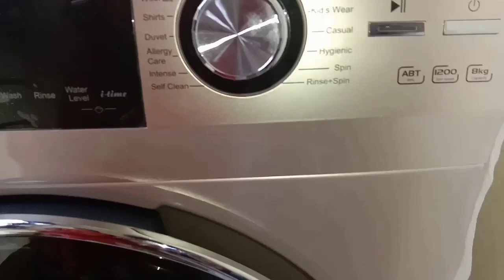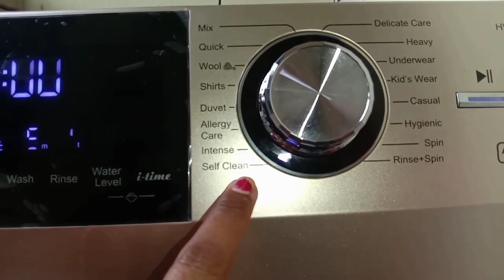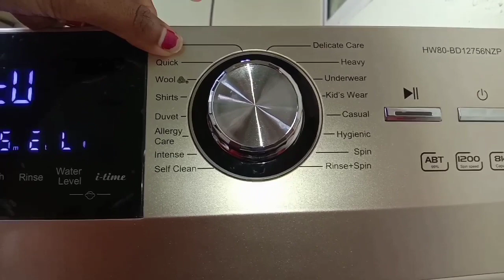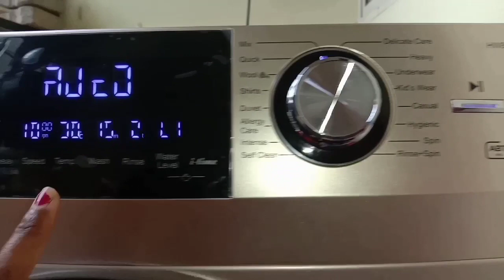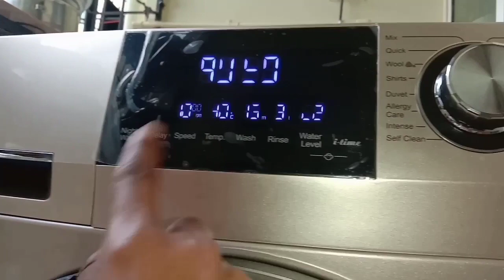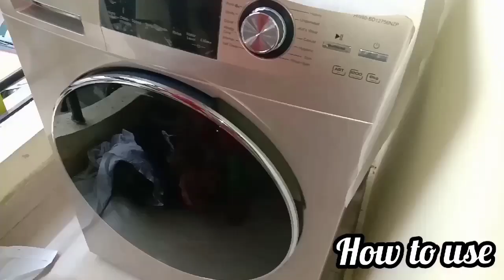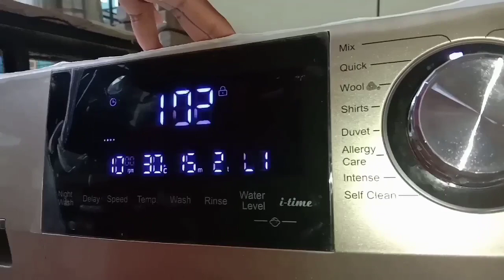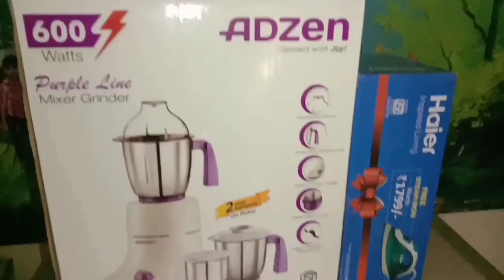DEMO |Haier 8kg front load washing machine | demo and how to use | automatic front load machine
In this video I have shared :
Haier 8kg front load washing machine| demo and how to use | automatic front load machine | fully Automatic washing machine | Haier washing machine with many facilities | it is the first time I am using a front load washing machine | I have shared the demo of this machine with silvered washing tub, 16 washing facilities |

My insta I'd - kumarisabiruchulu

Bye 👋

-kumari